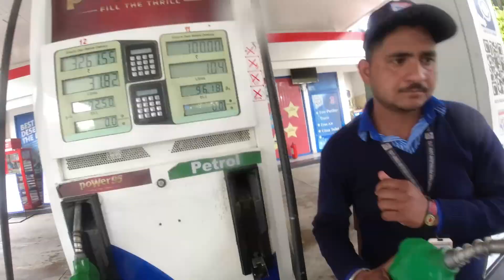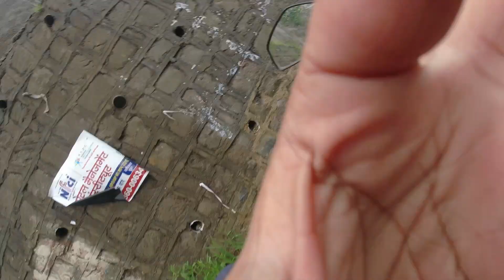Shimla Ride Gone Wrong !!